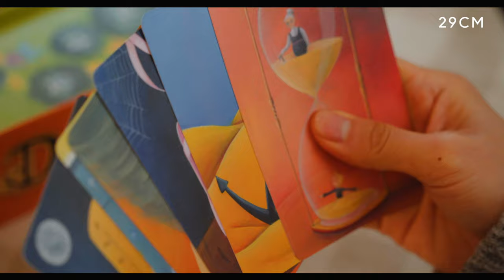코리아보드게임즈(KOREABOARDGAMES) - 이번 연말에는 이런 보드게임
연말에 친구, 가족, 연인과 둘러앉아 즐기기 좋은 보드게임을
29CM WELOVE에서 만나보세요.
코리아보드게임즈의 전체 라인업 중에서 29CM 고객들의 눈높이에 맞춰
서로 다른 매력의 할리갈리 컵스와 딕싯, 아줄과 사건의 재구성을 골랐습니다.
WELOVE 컨텐츠를 보고 나서 직접 게임을 해보고 싶어졌다면
댓글 이벤트에 참여하고 할리갈리도 받아가세요!
기간: 2019년 12월 19일(목) ~ 2020년 1월 2일(목)